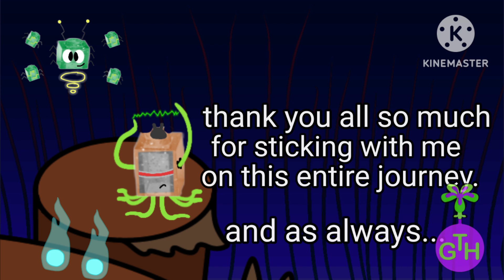my singing monsters unreal uprise - powered plains (full song) (please read the description)